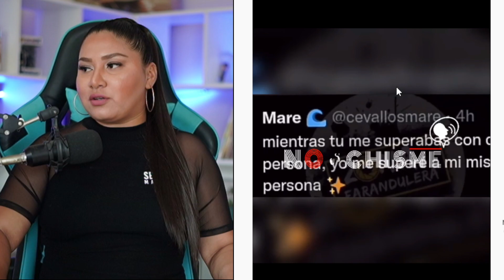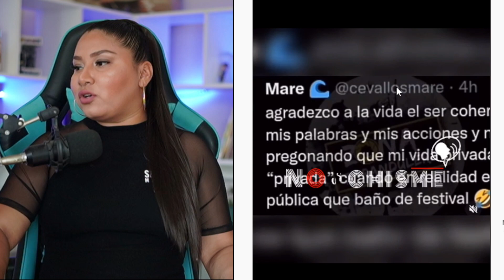ANDRÉS SALVATIERRA INSULT4 😱a MARE CEVALLOS por BURLARSE de ÉL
MARE CEVALLOS INSULTA A LA NOVIA DE ANDRÉS SALVATIERRA y el SALE A SU DEFENSA.

Síguenos a nuestro redes:
FACEBOOK : No es chisme tv